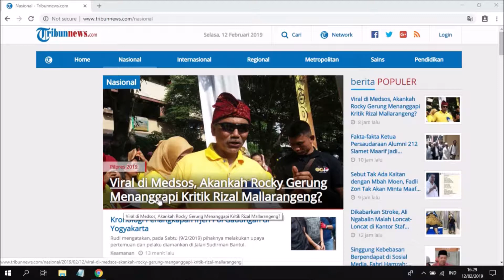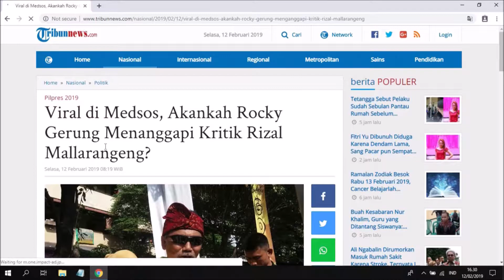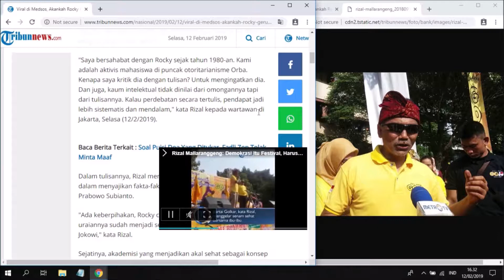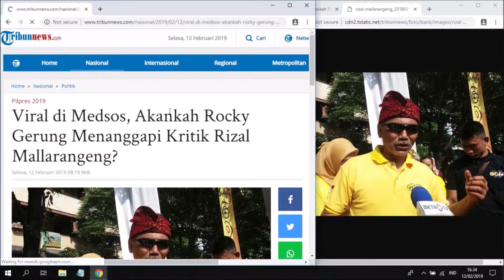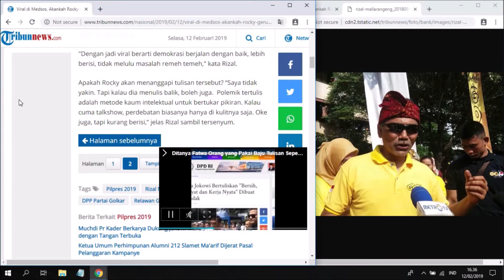Heboh di Medsos, Ini Dia Rocky Gerung Vs Rizal Mallarangeng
Tulisan Koordinator Nasional Relawan Golkar Jokowi (Gojo) Rizal Mallarangeng di Qureta.com sehari lalu yang berjudul “Rocky Gerung, Kembang, dan Bowoisme” mendapat komentar luas di medsos.

Rizal mengatakan tulisannya itu merupakan kritik untuk Rocky Gerung, sahabatnya yang juga akademisi dan selama ini dikenal dengan jargon "akal sehat".

"Saya bersahabat dengan Rocky sejak tahun 1980-an. Kami adalah aktivis mahasiswa di puncak otoritarianisme Orba. Kenapa saya kritik dia dengan tulisan? Untuk mengingatkan dia. Dan juga, kaum intelektual tidak dinilai dari omongannya tapi dari tulisannya. Kalau perdebatan secara tertulis, pendapat jadi lebih sistematis dan mendalam," kata Rizal kepada wartawan di Jakarta, Selasa (12/2/2019).